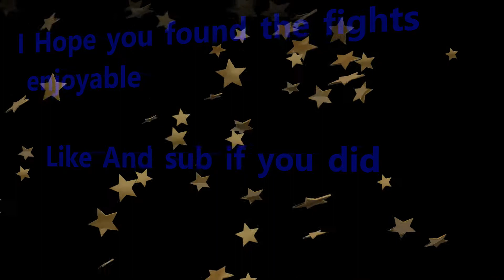Everyone is rocking new teams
The germans are creating new teams

tracks Used in this clip

1 Varix

2 Friedrich Habetler Music